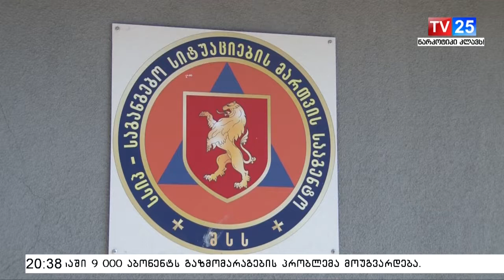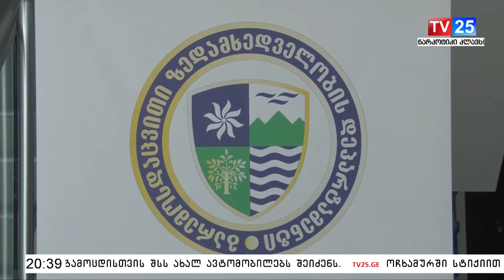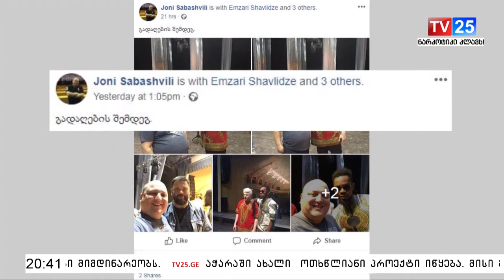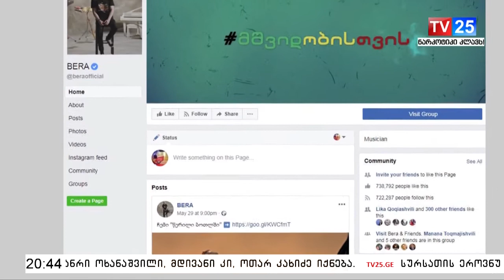ავტომობილის დაწვის ფაქტზე გამოძიება არ დაწყებულა